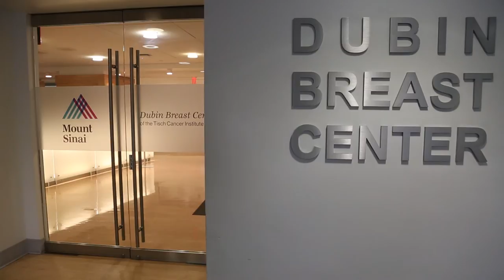An Introduction to The Dubin Breast Center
Thirteen years ago, Eva Dubin, a longtime physician and philanthropist based in New York City, was diagnosed with breast cancer. After an intense period of recovery, Dubin decided with her husband to dedicate their resources to creating the Dubin Breast Center, a facility that would offer holistic healing, research, breast surgery, and oncology. Over the past five years, the center has grown into one of the most cutting-edge treatment and research centers in the country. In this interview with Sonima founder, Sonia Jones, Dubin explains the origins and mission of the center.